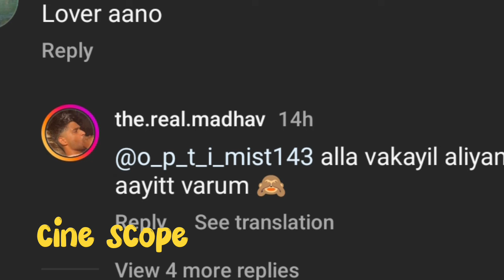ഗോകുൽ സുരേഷിന്റെ കാമുകിയാണോ ഈ നടി | Madhav suresh lover